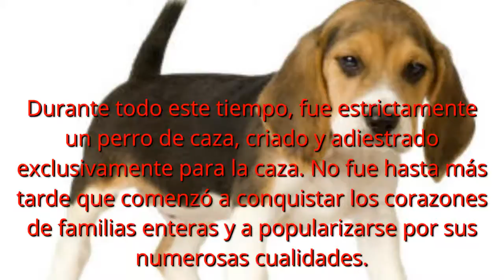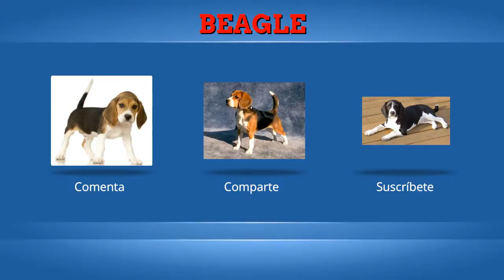Razas de perros, Beagle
Los beagle son una raza de perros de tamaño pequeño a mediano. Tienen un aspecto similar al foxhound, pero de menor tamaño, con patas más cortas y orejas más largas y suaves. Este perro, clasificado en el grupo 6, sección 1.3 por la Federación Cinológica Internacional, es un sabueso utilizado principalmente para rastrear liebres, conejos y otras piezas de caza. Su gran capacidad olfativa e instinto de rastreo hace que se utilicen como perros de detección de importaciones agrícolas prohibidas y productos alimenticios en cuarentena a lo largo de todo el mundo. Son animales inteligentes, y populares como animales domésticos debido a su talla, carácter tranquilo y carencia de problemas de salud congénitos. Fuente Wikipedia.